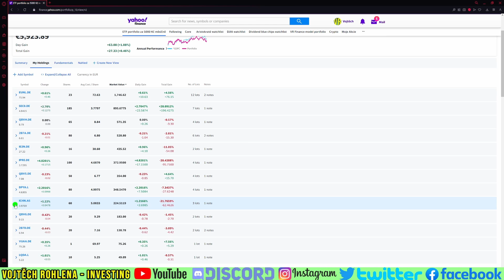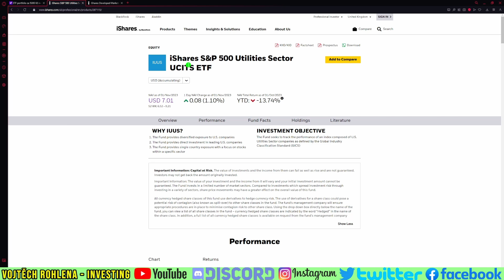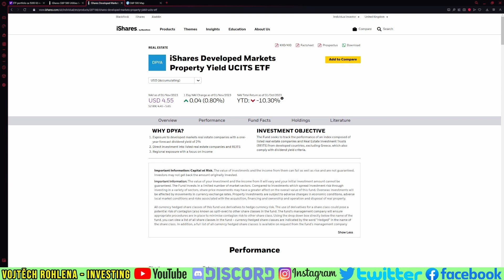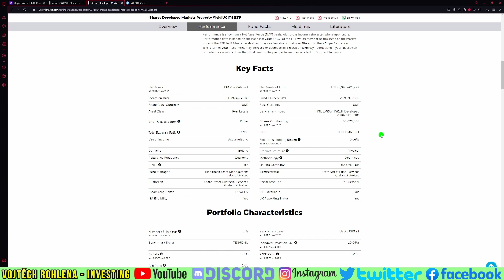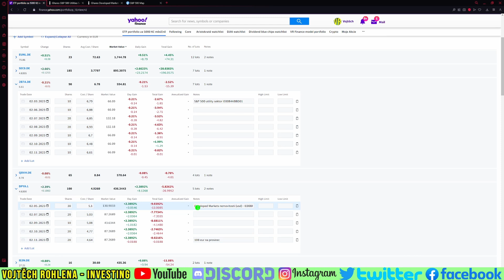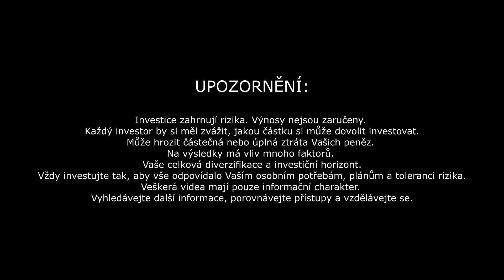Nakupujeme akciová ETF za 5000 Kč měsíčně 11/2023. Skvělý nástroj a okamžitá diverzifikace investic!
Máme tu LISTOPAD roku 2023 a je zde další díl pravidelné série, kde investujeme do ETF každý měsíc 5000 Kč. Jde o ideální řešení pro někoho, kdo nemá zájem aktivně vyhledávat jednotlivé akcie, ale chce prostě, jednoduše a rychle bez starostí investovat do celého akciového trhu nebo sektorů. Vynikající řešení a investiční nástroj pro všechny. Jaké ETF jsme vybrali tentokrát? Sledujte a odebírejte videa. Děkuji Vám.

ISIN kódy ETF z videa:
IE00B4KBBD01
IE00BFM6T921

Založte si účet u XTB a nakupujte fyzické akcie a ETF s 0% poplatky i s pomocí zlomkových frakčních akcií:

Podpořit tvorbu finančně můžete zasláním jakékoliv částky na účet:
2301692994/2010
CZ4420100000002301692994 (IBAN pro SEPA europlatby)